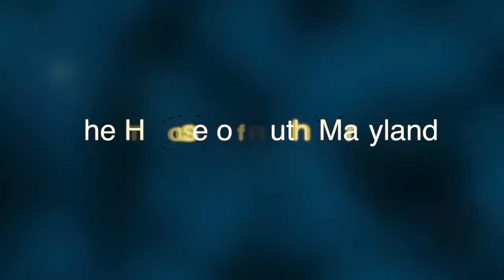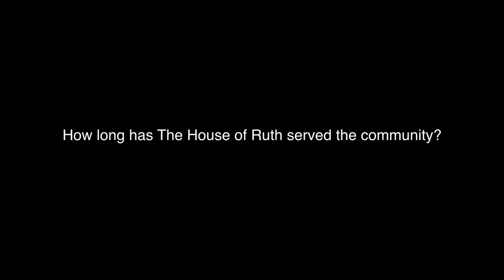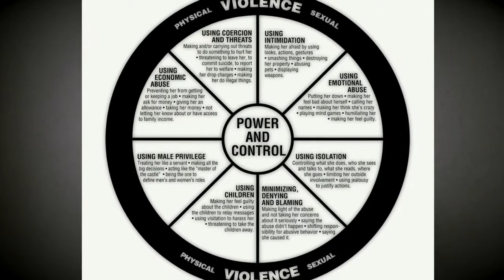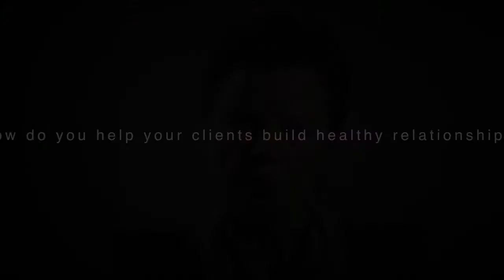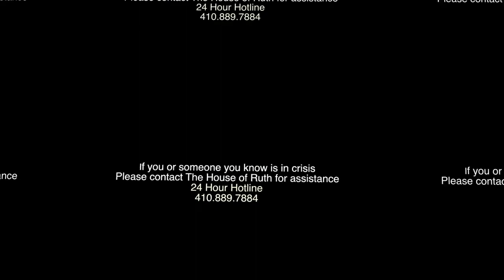House of Ruth Maryland